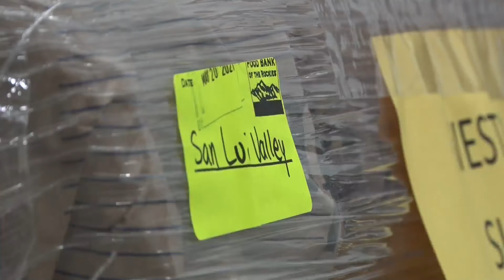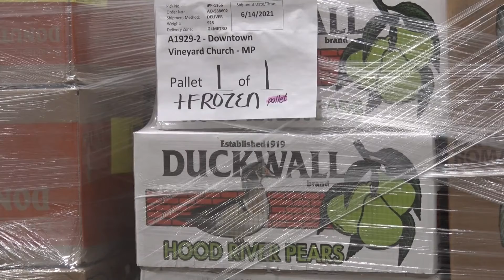Food Bank of the Rockies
The Food Bank of the Rockies is releasing its 'Fresh' Food Program in June.